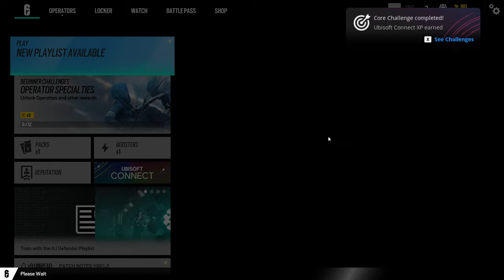I Still Don't Like Siege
Chill out Siege people, I'm just playin' it up.